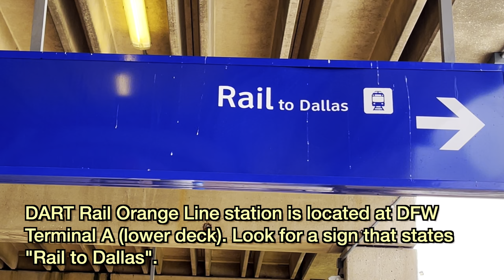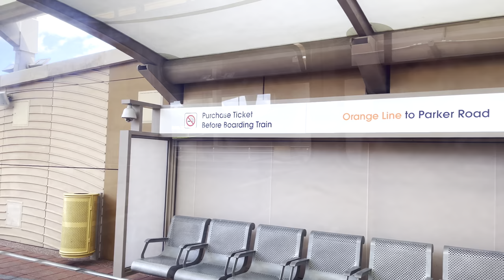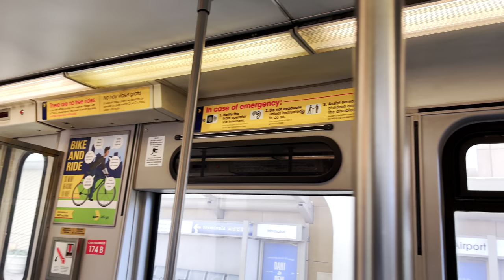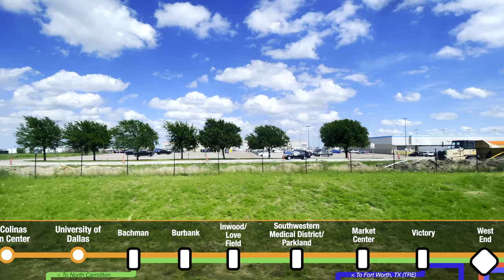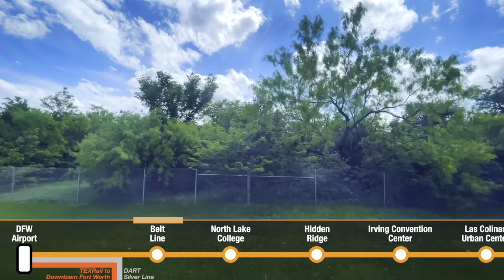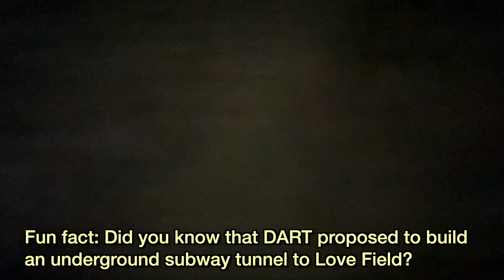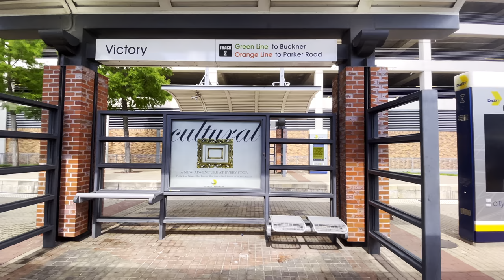Riding DART Rail Orange Line, DFW Airport to Downtown Dallas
Riding Dallas Area Rapid Transit (DART) Rail Orange Line (train model: Kinki Sharyo), from Dallas-Fort Worth International Airport (DFW) to Downtown Dallas. The travel time between DFW Airport Terminal A to Downtown Dallas is about one hour. Also, the Orange Line passes by Love Field Airport (DAL), Dallas second largest airport and home of the Southwest Airlines (23:35). There is a shuttle bus that can take you from Inwood/Love Field Station to Love Field. Use your DART transfer pass to board the shuttle bus.

DART'S FARE 🎟:
One way full fare is $2.50 (non transferable). However, DART offers different kinds of fares, please check their webpage for more details,

For more information about the D2 Subway Project, visit DART's D2 webpage

SILVER LINE 🚆 (04:06):
In Spring 2023, DART will have another rail line (Silver Line) at DFW Airport Terminal B.

D2 Subway Line 🚇 (30:43):
DART is planning to dig an underground subway line through Downtown Dallas. If you go to 30:43, that parking lot may be the entrance/exit subway ramp for the Green & Orange Lines. Watch DART's render video of the D2 Subway stations and tunnels in Downtown Dallas

TIME-POINTS ⏰:
00:00 DFW Airport Terminal A
01:05 Boarding
02:20 Departing
03:30 Next Station: Belt Line
05:30 Belt Line
06:10 Next Station: North Lake College
07:25 North Lake College
08:05 Next Station: Hidden Ridge
08:50 Hidden Ridge
09:40 Next Station: Irving Convention Center
11:10 Irving Convention Center
11:55 Next Station: Las Colinas Urban Center
13:25 Las Colinas Urban Center
14:30 Next Station: University of Dallas
16:05 University of Dallas
16:55 Next Station: Bachman
20:05 Bachman
20:50 Next Station: Burbank
21:25 Burbank
22:10 Next Station: Inwood/Love Field
23:35 Inwood/Love Field
24:20 Next Station: Southwestern Medical District/Parkland
25:05 Southwestern Medical District/Parkland
26:00 Next Station: Market Center
26:45 Market Center
27:40 Next Station: Victory
29:20 Victory
30:20 Next Station: West End
32:10 West End
32:50 Next Station: Akard
33:50 Akard
34:15 Getting off

POINT OF INTEREST ⭐️:
There are many point of interests around DART Rail Red Line:
- Southern Methodist University (SMU/Mockingbird Station)
- George W. Bush Presidential Center (SMU/Mockingbird Station)
- Meadows Museum (SMU/Mockingbird Station)
- Uptown Dallas (Uptown Dallas at Cityplace/Uptown Dallas)
- Arts District (Downtown Dallas at Pearl/Arts District Station)
- Sixth Floor Museum (Downtown Dallas at West End Station)
- John F. Kennedy Memorial Plaza (Downtown Dallas at West End Station)
- Dallas Holocaust and Human Rights Museum (Downtown Dallas at West End Station)
- Downtown Dallas
- Irving Convention Center (Irving Convention Center Station)
- Victory Park (Victory Station)
- American Airlines Center (Victory Park Station)
- DFW Airport Terminal A
- Love Field Airport

TRAIN 🚊 & BUS 🚌 BYPASS:
Kinki Sharyo (06:42; 12:24; 19:05; 12:15; 23:42; 26:01; 32:20; 34:30; 34:43)
NABI (11:19; 33:05; 33:13; 33:19; 33:23)